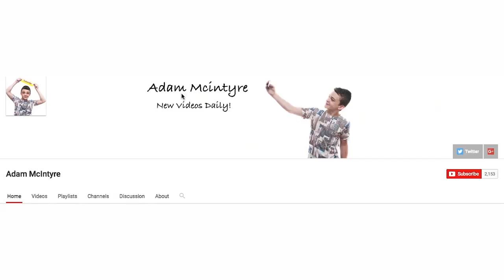i broke it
i hope you liked this vlog of me around derry and my house, it was a super chill day and i hope u enjoyed the relaxness of this video lol, also i hope you liked seeing my hamsters on this channel, that is new. i deadass cant believe i broke that machine still lmao sorry workers.

Music used in this vlog! X I X X - cookie /